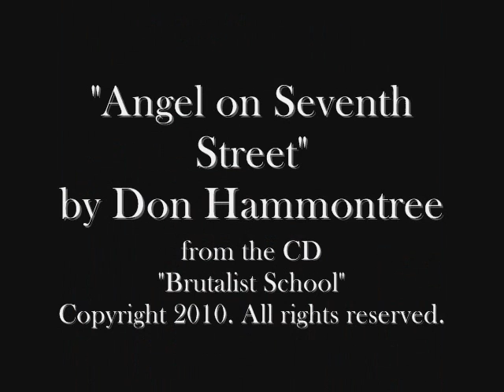"Angel on Seventh Street" by Don Hammontree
- "Angel on Seventh Street" from the Don Hammontree CD "Brutalist School"

Sometime soon, we'll have a real video set for this song!

A native of Peoria, Ill., Don Hammontree is a singer/songwriter, writer and photographer. "Brutalist School" is his third CD, following "Mount Hope Days" (2003) and "The Mumbai EP" (2005). He is also the author of the self-published novel "Baptized in Formaldehyde," a day-in-the-life, coming-of-age, sex-drugs-and-rock-and-roll story for the whole family.

A busy performer, Hammontree has played throughout the American Northeast, Midwest and South, as well as in Poland and Ukraine. For his latest shows, please consult

Don Hammontree is also on Facebook, as well.